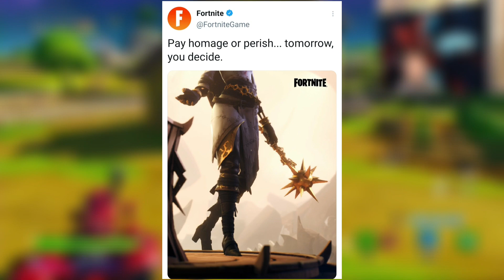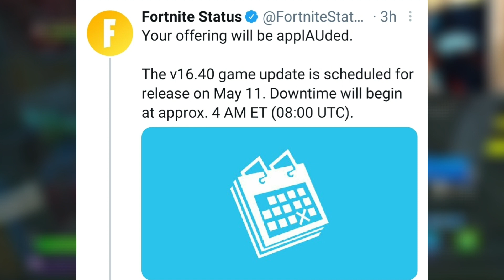Fortnite 16.40 PATCH NOTES (Female ORO Skin, The DUB Vaulted, NEW Exotic Six Shooter)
This update sounds jam-packed with stuff, including the vaulting of an exotic, the release of a new exotic, possibly a brand new female Oro skin.